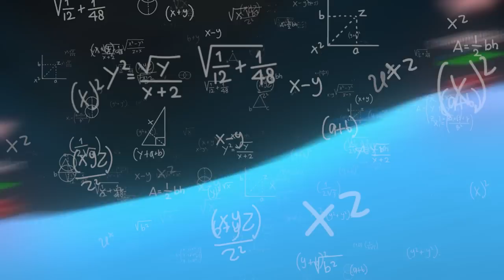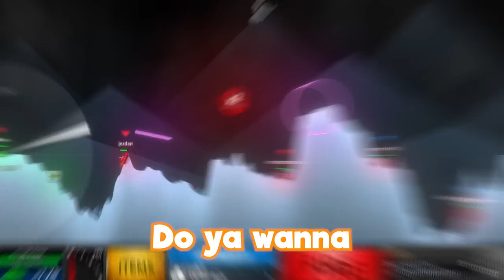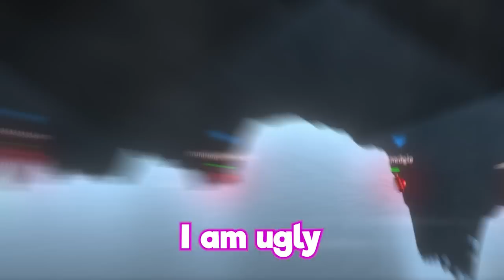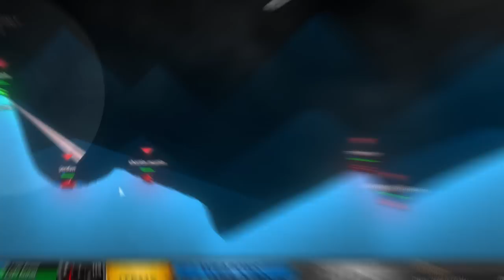He's on LIFE SUPPORT on Shellshock..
Friends in this video: @BYZE @TheBobster@snedgie @aWildWatermelon

About @Phunix

In this videos case, we're playing a tank game called Shellshock live. this time Kieran is not having his best game..